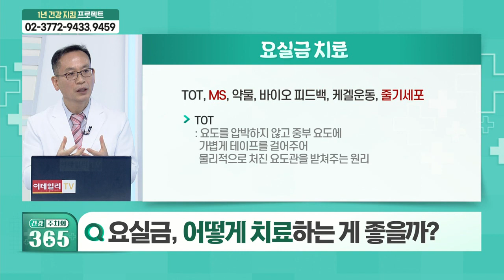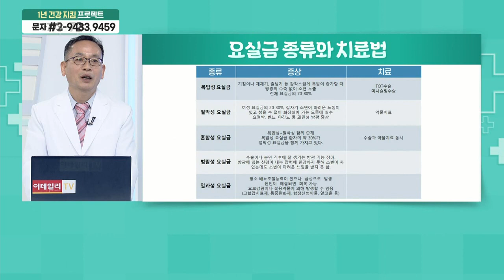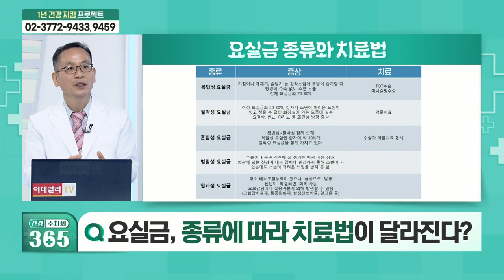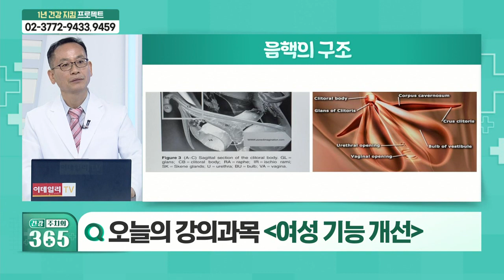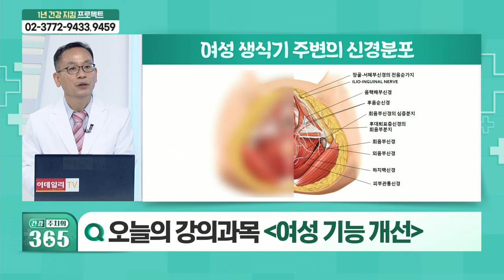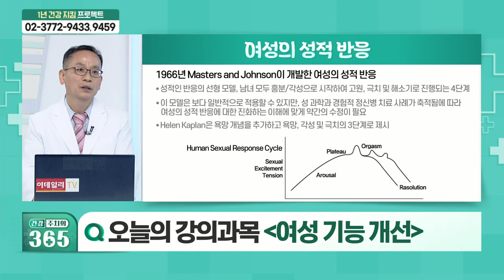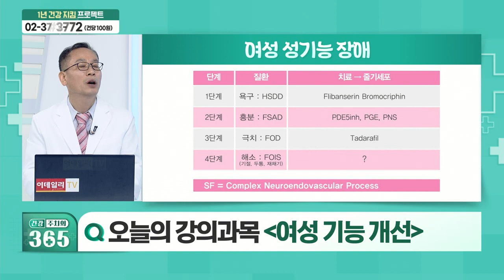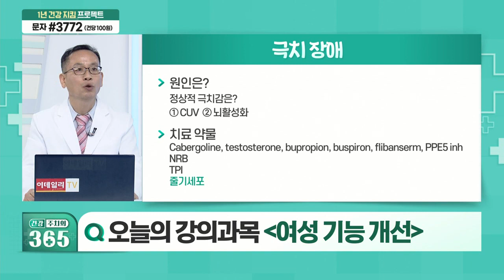대표적인 여성 질환, 성 기능 장애란?_건강 주치의 365 (20211030)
Q. 대표적인 여성 질환, 성 기능 장애란?
Q. 야외 활동을 두렵게 하는 요실금이란?
Q. 요실금, 어떻게 치료하는 게 좋을까?
Q. 요실금, 종류에 따라 치료법이 달라진다?
Q. 극치감 장애로 고민하는 여성, 치료 방법은?